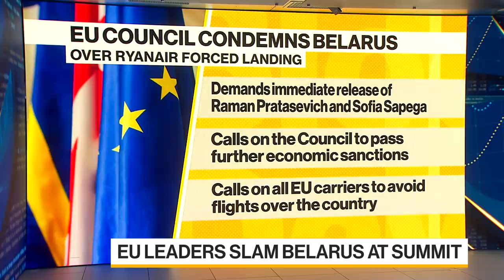EU Lines Up Sanctions, Imposes Flight Blockade Over Belarus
May.24 -- European Union leaders kicked off the process for adding more sanctions against Belarus and imposed an effective flight blockade on the country following the forced landing of a Ryanair Holdings Plc jet and the arrest of a dissident journalist. Ben Sallis reports on "Bloomberg Daybreak: Asia."